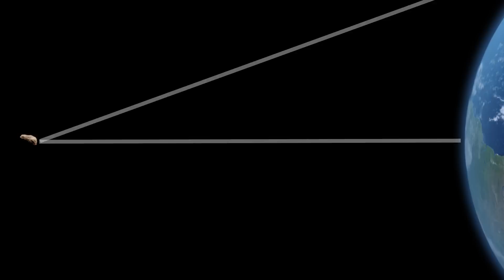Neil deGrasse Tyson - What Asteroid Can Render Us Extinct?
Renowned astrophysicist and science communicator Neil deGrasse Tyson discusses the potential threat posed by asteroids to life on Earth.

With his trademark wit and wisdom, Neil deGrasse Tyson explores the science behind asteroid impacts and the devastating consequences they can have on our planet.

Tyson begins by highlighting the fact that asteroids can range in size from tiny pebbles to massive boulders. While most asteroids orbit harmlessly between Mars and Jupiter, there are some that cross the Earth's path and pose a potential danger.

Neil deGrasse Tyson then delves into the history of asteroid impacts on Earth, from the asteroid that wiped out the dinosaurs 66 million years ago to the Tunguska event in 1908, which flattened over 800 square miles of Siberian forest.

He also discusses the ways in which scientists are working to identify potentially hazardous asteroids and developing strategies to deflect them if necessary.

Throughout the video, Neil deGrasse Tyson stresses the importance of investing in asteroid detection and deflection technologies, as well as fostering a greater public awareness of the risks posed by asteroids.

He also provides fascinating insights into the science of asteroid impacts and the potential consequences for life on Earth.

Whether you're a science enthusiast or simply curious about the universe around us, this is a must-watch video that will leave you with a deeper appreciation of the science behind these celestial bodies and the role they play in our Solar System.